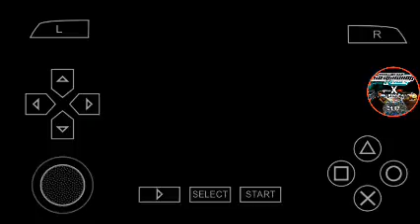Nfs Underground Rivals The Idolm@ster Platinum Stars Series Part 3